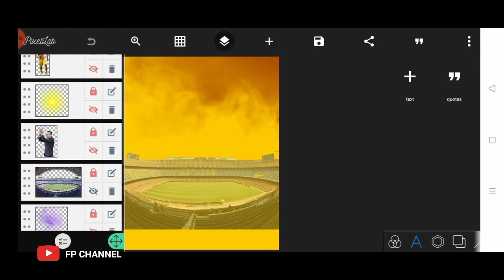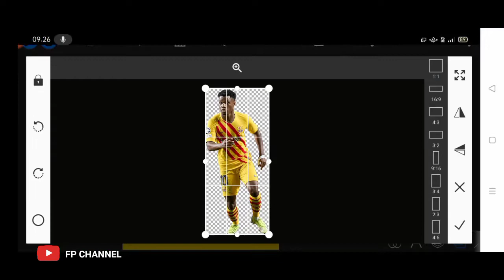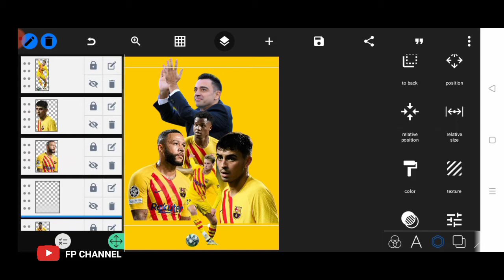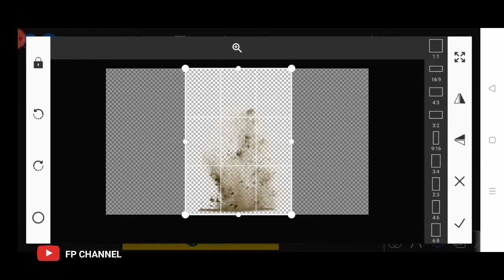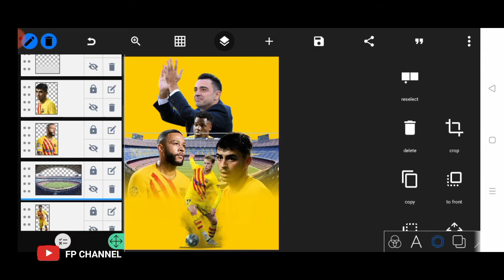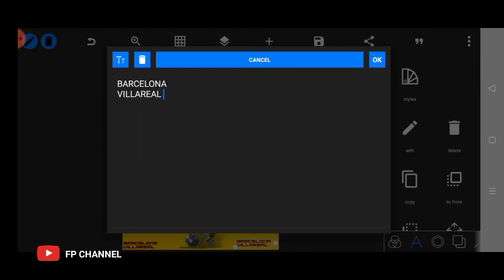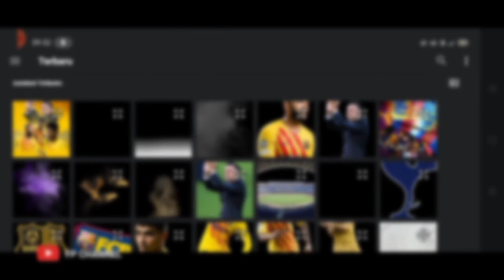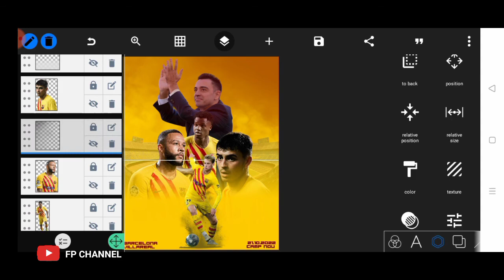POSTER MATCHDAY BARCELONA || FREE PLP & STOCK || PIXELLAB TUTORIAL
Haii gaesss kali ini saya akan membahas bagaimana cara buat poster matchday Barcelona mudah & simpel, simak pemaparan tutorialnya jangan lupa subscribe, like, comment and share agar lebih semangat lagi bikin konten konten menarik lainnya.